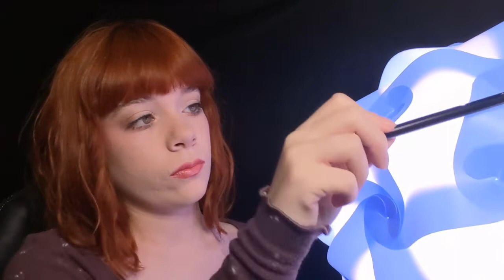ROUGH/ TEXTURED ASMR (SPANISH)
Hola hermosos tulipanes y bienvenidos. Así que este video es un poco tosco y espero que a algunos de ustedes les guste este tipo de asmr. También quiero hacer un asmr susurrado con la letra de una canción de su elección, así que si lo desea, comente a continuación.

Hello beautiful tulips and welcome back. So this video is a little rough and I hope some of you like this sort of asmr.